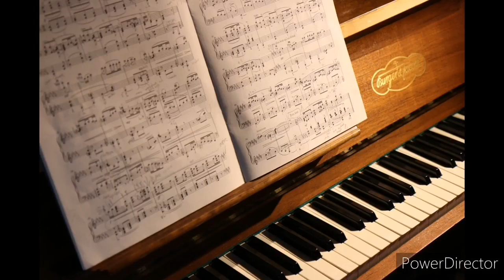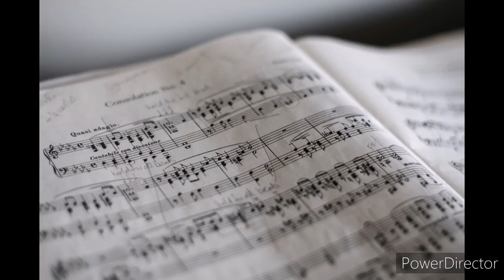Your song Cover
Today I'll be covering Your song by Elton John